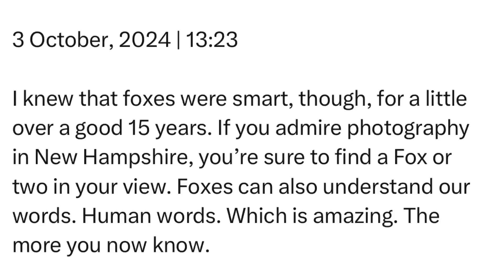Thursday | 3 October, 2024 | 13:23